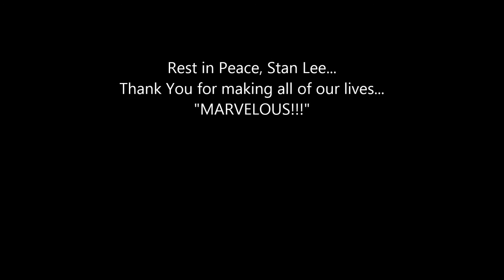My encounter with Stan Lee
To pay my respects to Stan Lee, I decided to upload an old video of when I saw him speaking at a comic convention in New York a few years ago. Hope you enjoy it